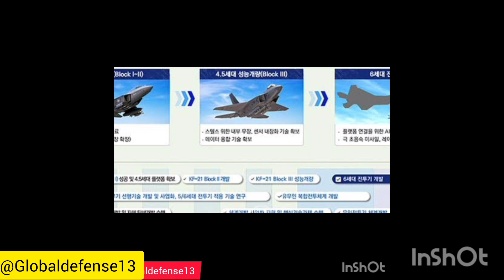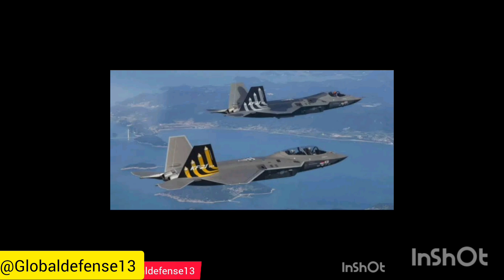South Korea KF-21, India return Russian leased submarine ,US air force B-2 GUAM,china sanctions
South Korea KF-21 borame 3 variants
   India return Russian leased submarine
  US air force deployed B-2 BOMBERS IN GUAM
China sanctioned lockheed martins